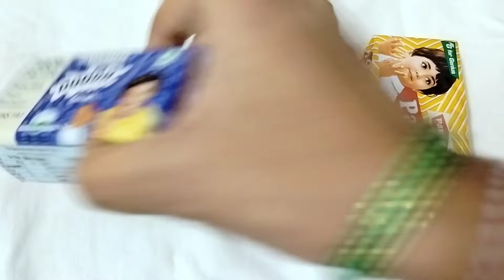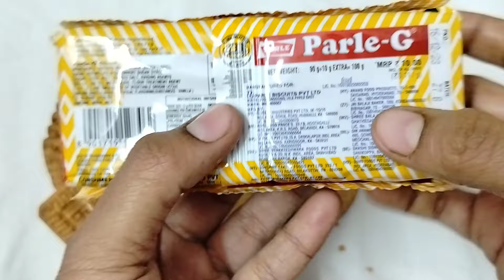Doodh vs Marie Gold vs Parle-G biscuit || cookies 🍪 || biscuits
Old MacDonald · The Green Orbs

Old MacDonald